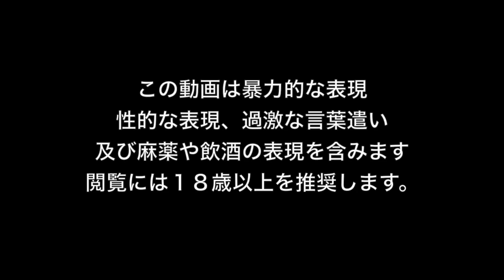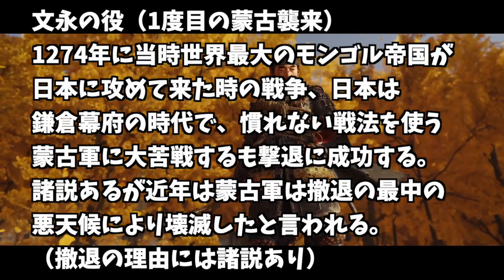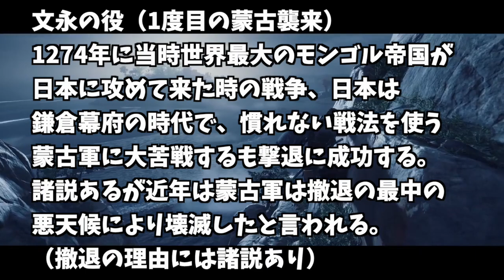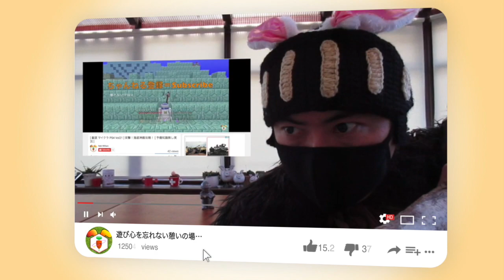【ゴーストオブツシマ】発売日発表！新情報やお買い得情報を解説！！最強のオープンワールド侍アクション！【 Ghost of Tsushima 】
📺ラビットのプロジェクトレジスタンス実況プレイ集はこちら（マスターマインドメインです）

🔥Very Hot!!🔥 📱バイオ公認姉妹作品、デイメア (Daymare1998) 公認日本語字幕動画集

📱【(ネタバレ注意) デイメア (Daymare1998) 攻略動画集】

🏹『ゴーストオブツシマ（Ghost of Tsushima）』 解説
和風オープンワールドアクション。13世紀の日本において2度に渡り行われた蒙古（モンゴル帝国）襲来、そのうち1274年に起こった「文永の役」の戦地である対馬を舞台に据えたオープンワールドアクションゲーム。開発を手掛けるのは、『inFAMOUS』シリーズなどを手がけたSucker Punch Productionsだ。プレイヤーは惨劇から生き残ってしまった武士「境井仁」として、人として一度死んだ「霊（ゴースト）」として、名誉も誇りも捨てた、ただ敵を殺すために磨かれた技を武器に、自由と勝利のため戦場を駆けることとなる。

発売は2020年夏の予定。プラットフォームはPS4。

🔥🔥*Very HOT ! 🔥進撃の巨人２ファイナルバトル 公式先行プレイ【精鋭班訓練式】に参加してきました！最新情報満載な様子はこちら！

🔥🔥*Very HOT ! プレイグテイル Plague Tale: Innocence 日本語字幕  好評配信中！

🚂メトロエクソダス 好評配信中！

4)7 Days to Die 「どっちが面白いの？」PS4版1.16 vs PC版α16 平行同時プレイ